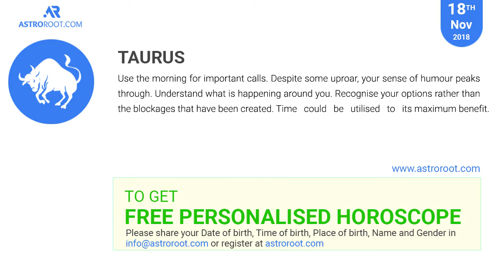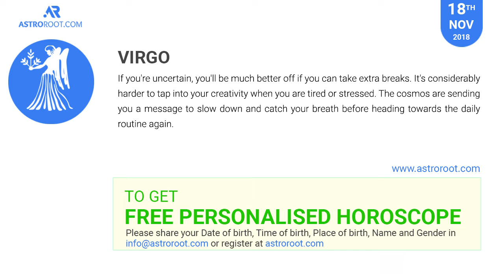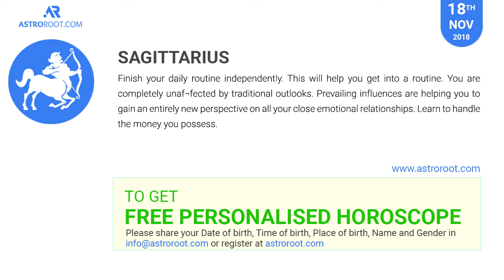18 NOVEMBER HOROSCOPE 2018 | Daily forecast | rashifal | aries | libra | taurus | cancer | Leo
This is description for November 2018 horoscope and prediction or forecast 2018